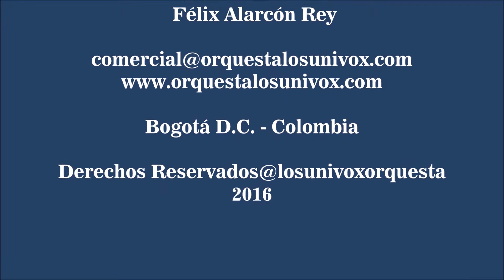LOS UNIVOX ORQUESTA. Es Mentiroso, Tu Cuerpo En La Arena, Pégame Tu Vicio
Presentación en el Círculo de Suboficiales de las Fuerzas Militares - CS.FF.MM. Bogotá D.C. Febrero 6 de 2016.
Orquesta LOS UNIVOX, Más de 45 años de Trayectoria.

Director General: Jairo Ospina Guevara